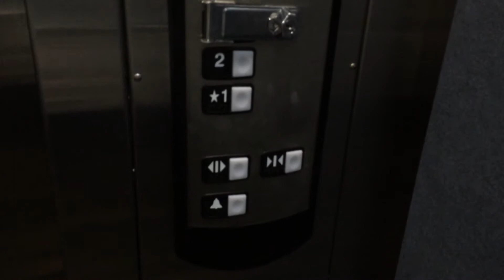Schindler 330A hydraulic elevator at Regal Lone Star 19 IMAX & RPX in Tomball, TX